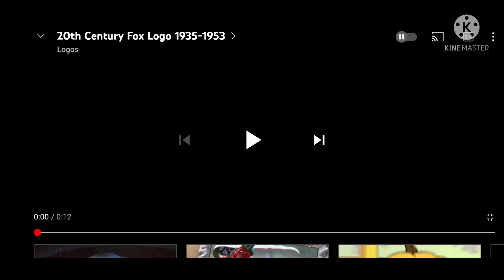YTP: 20th Century Fox Turns into 20th Century Amogus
its a ytp i made in kinemaster